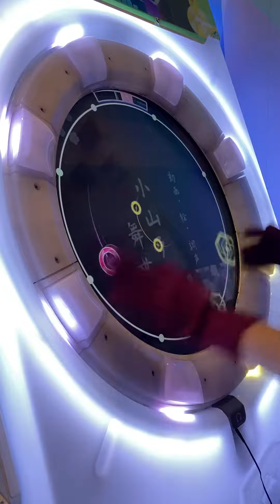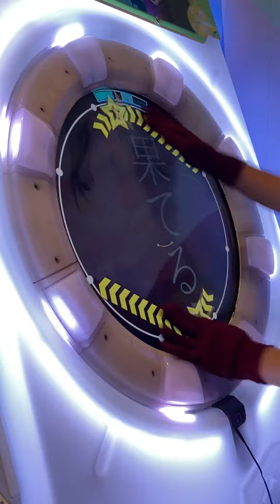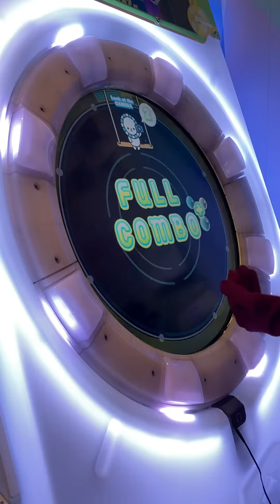[maimai Splash+] 吉原ラメント MASTER SSS+ FC+